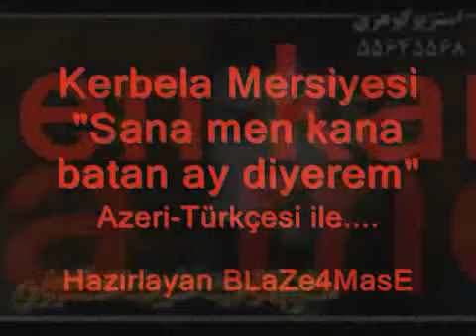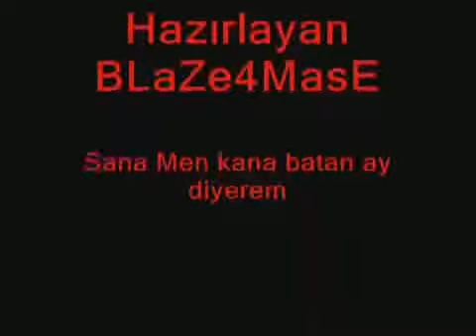Kerbela_Mersiyesi_ORIGINAL MERSIYE (Azeri)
azeri  mersiyesi  azerbaijan  mehcidde  mersiye  husseinvay  azerbaijan  musikasi  azeri  music  azeri  mahnisi  azerbaijan qurani  kerimi  quran  curan guran  hz ali  hz  muhammed (sa s) HZ  MUHAMMED  MAHOMA HZ ALI  HUSSEIN HASSAN  HUSEIN   ABILFAZI  ABBAS  ALI KERBALA  MERSIYESI   MECA   MEHKE  TURKIA   TURQUIA  turkiada  mersiya   turk  mersiyesi  turkiede  huseinvay Chechen Dagestan  Ingush  Karachay  MUSULMAN MUSIC SAMI YUSUF  azerbaijanli   sami  yusuf